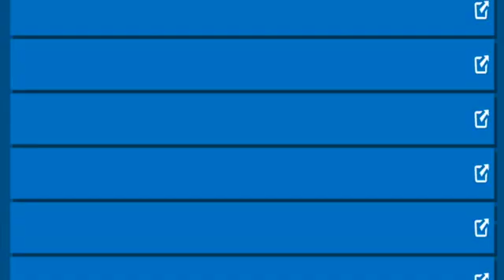Zooba Part 7 on Mobile